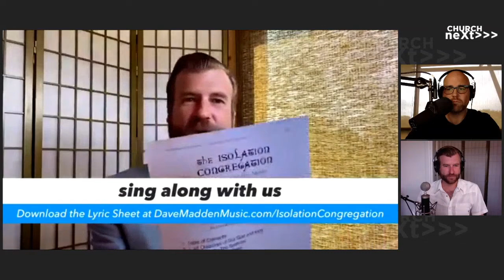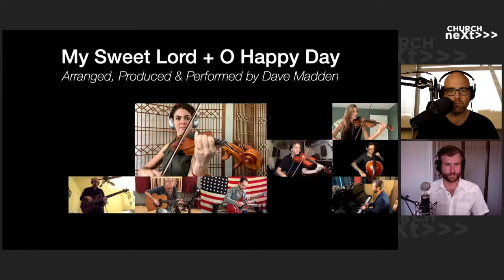Music and the Church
In this webinar, Adam Countryman and Dave Madden will discuss Music and the Church, Now and Moving Forward.  Dave has been hosting his "Isolation Congregation" for the past couple of months and is an accomplished musician, composer, and lecturer.